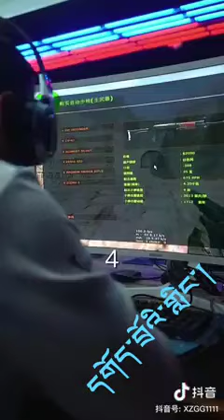Tibetan Joke (1)